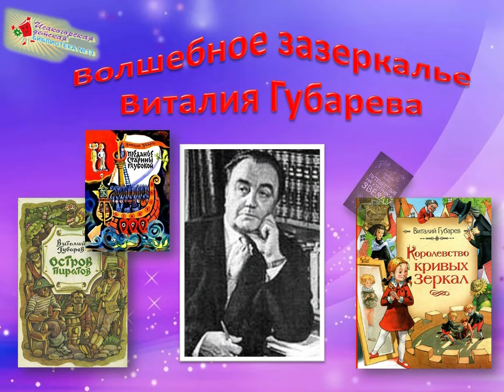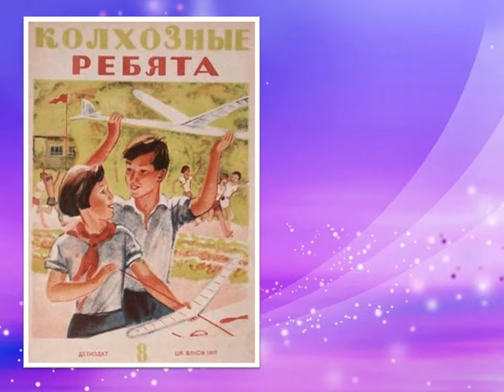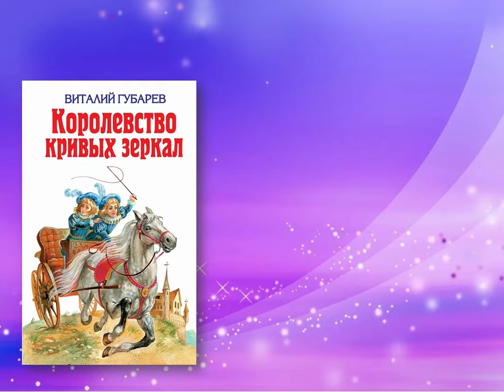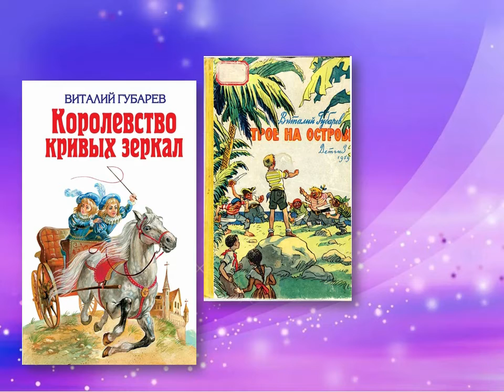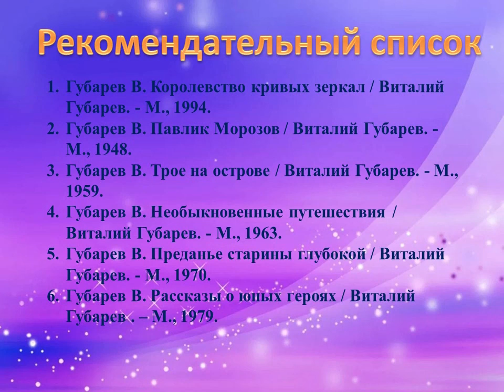Волшебное зазеркалье Виталия Губарева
Видеопрезентация Исакогорской детской библиотеки № 13